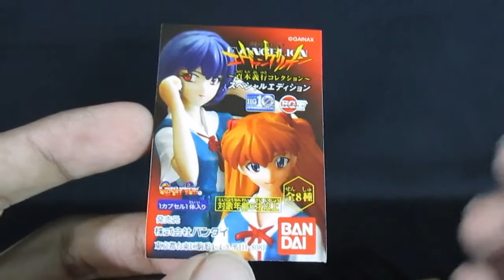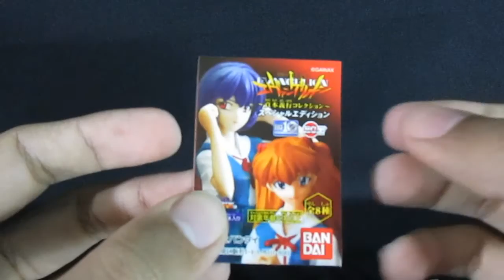Yoshiyuki Sadamoto Collection - Special Edition (Bandai, 2005)